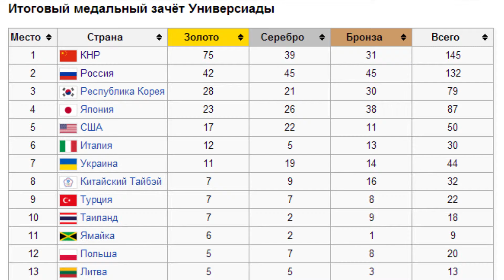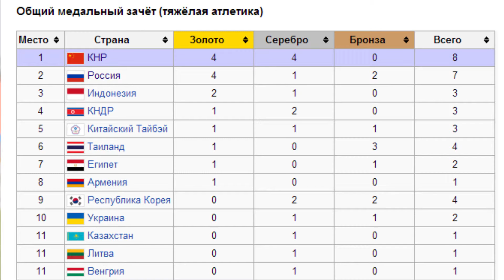Universiade Flame #7 (en)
Get to know more about Universiade 2013 venues, sports competitions, schedule and sportsmen every day, for the next 3 months. This episode is devoted to the non-official medal standings!